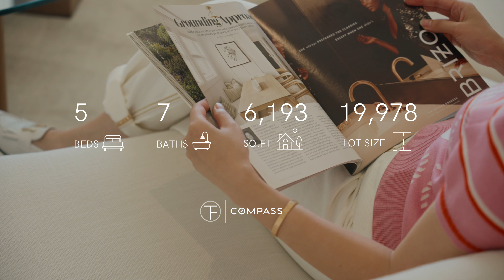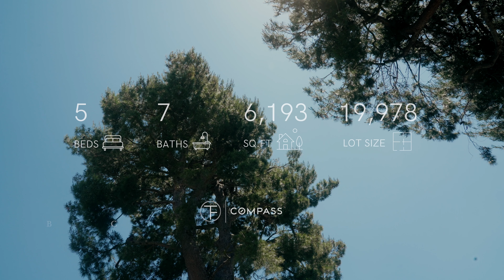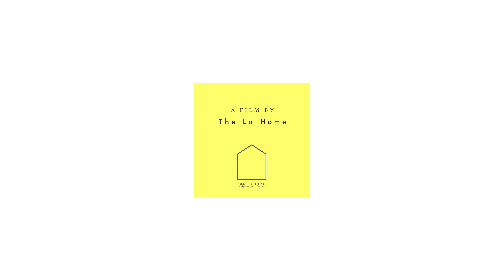Inside the Extravagant $16.95M Beverly Hills Estate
Welcome to an exclusive tour of Beverly Hills' luxurious landmark, 1894 Carla Ridge, Beverly Hills nestled in the prestigious Trousdale Estates. This grand Regency-style home, gated and privately set on the sought-after Carla Ridge, is a testament to refined living and architectural elegance.

Embark on a journey through this single-story estate, boasting five spacious bedrooms, seven sumptuous bathrooms, and an expansive living area of 6,193 square feet, all set on an idyllic 0.459-acre lot. As you approach the home, an exclusive circular driveway leads you to the beautifully arched French doors, welcoming you into a world of luxury and sophistication.

Step inside to a domed foyer entrance with soaring ceiling heights that flawlessly accentuate the contemporary open floor plan and the art-adorned walls. Experience the fusion of style and functionality in the elegant kitchen, complete with custom wooden cabinetry, an oversized island, marble countertops, and top-of-the-line stainless steel appliances. A breakfast nook and formal dining room, graced with striking bay windows, bathe the space in tranquil natural sunlight.

The home’s open living spaces, coupled with a wet bar and a mesmerizing floating fireplace, perfectly frame the spectacular backdrop of the backyard, creating an ideal setting for both indoor and outdoor living and entertainment.

The primary suite, designed for resort-style living, offers a custom walk-in closet, a marble bathroom featuring dual sinks, a sitting tub and shower, and a cozy seating area with a fireplace. French doors open to an enchanting backyard oasis, complete with impeccably landscaped grounds, multiple lounge areas, outdoor dining, a pool, and spa. Hedged to perfection, the outdoor space offers the utmost serenity and beauty.

Join us as we uncover the treasures of this architectural work of art that is 1894 Carla Ridge, where you'll experience quintessential Trousdale Estates living at its finest. Priced at $16,950,000, this Beverly Hills gem is an opportunity not to be missed.

Filmed / Edited / Production
By Wangwang Liu | Director of The La Home
Always looking for opportunities to collaborate.